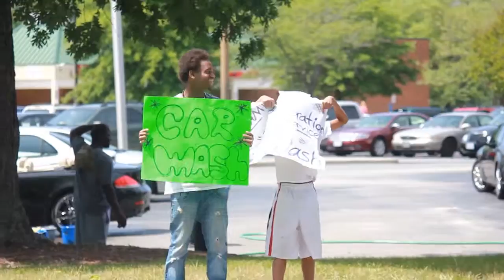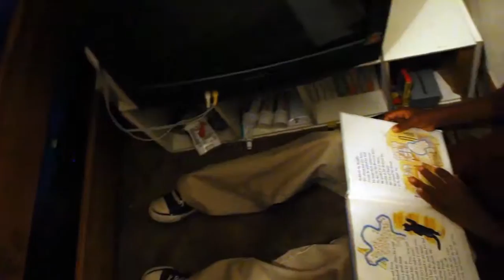FRS Marketing Video